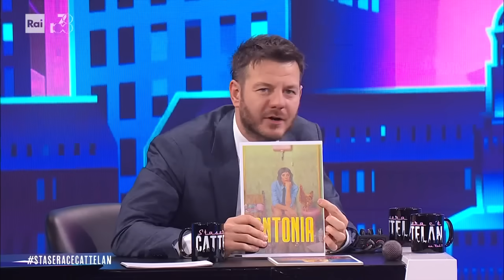L'intervista a Chiara Martegiani e Valerio Mastandrea - Stasera c'è Cattelan su Rai2 del 06/03/2024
- Sono una coppia nella vita e anche sul set: a "Stasera c'è Cattelan", Chiara Martegiani e Valerio Mastandrea!